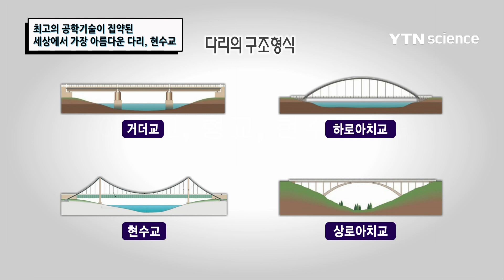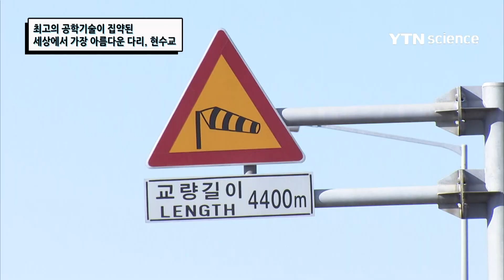최고의 공학기술이 집약된 다리, 현수교 / YTN 사이언스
다리는 강과 바다를 건너 육지와 육지를 연결해주는궁극적으로는 사람과 사람을 연결해 주는 중요한 구조물이다.현대 공학기술이 발전하면서 다양한 종류의 다리들이 건설되는데이중에서 다리가 건설될 수 있는 환경이 열악해도 튼튼하고 아름답게 건설할 수 있는 다리가 있으니바로 현수교.현수교의 모든 것을 자세하게 알아본다.